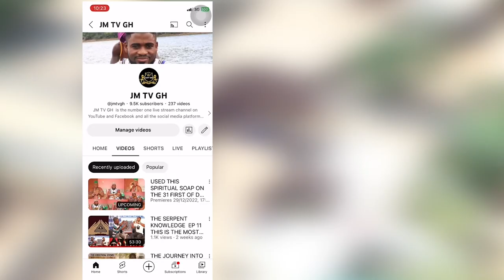MAMI WATA IS A SPIRIT THAT WORKS MYSTERIOUS WAY NOT PHYSICAL HUMAN BEEING AS PEOPLE ARE SAYING.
AFRICAN SPIRITUALITY: THIS VIDEO CONTAIN HOW PEOPLE FIND IT DIFFICULT TO UNDERSTAND THAT WEATHER MAMI WATA IS A SPIRIT OR PHYSICAL HUMAN BEEING, MAMA BOSSRO ADJAKPASSI EXPLAIN WHAT IT'S AND HOW IT WORKS FOR PEOPLE WHO HAVE INITIATED INTO MAMI WATA SPIRIT.